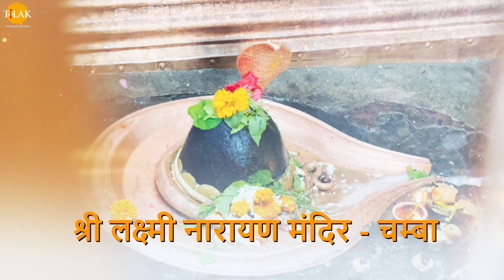शिवरात्रि विशेष कथा | महादेव ने अर्जुन को बनाया अपना शिष्य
Watch the story of "Mahadev ne Arjun ko banaaya apna shishya" now!

Watch Janmashtami Special Krishna Bhajan - Govind Madhav Jai Jai Gopal by Dev Negi

श्री कृष्ण महादेव से प्रार्थना करते हैं की अर्जुन को भविष्य में होने वाले युद्ध में आपका आशीर्वाद मिल जाए और आप उसके गुरु बन जाए। महादेव श्री कृष्ण को कहते हैं की अर्जुन को शिष्य बनाने से पहले मैं उसकी परीक्षा लूँगा की वह मेरा शिष्य बनने के योग्य है भी या नहीं। शिव के शिकारी का भेष लेकर पृथ्वी लोक पर जाते हैं। अर्जुन और शिव दोनो एक वराह पर एक साथ बाण चलते हैं और दोनो एक दूसरे को कहते हैं की वह शिकार मेरा है। शिकार का निर्णय करने के लिए दोनों में द्वन्द युद्ध शुरू हो जाता है महादेव अर्जुन को युद्ध में हरा देते हैं। अर्जुन युद्ध को रोक कर पहले शिव की पूजा करने की अनुमति माँगता है जिस पर महादेव उसे आज्ञा दे देते हैं। अर्जुन शिव लिंग का निर्माण कर उनकी पूजा शुरू कर देते है। जब अर्जुन शिवलिंग पर पुष्प डालता है और उनसे शिकारी को हराने के लिए शक्ति माँगता है और तो वह पुष्प महादेव के ऊपर जाकर गिरते हैं। अर्जुन ये देख हैरान होता है। जब अर्जुन शिकारी के साथ अपने शिकार को लेकर द्वन्द युद्ध करता है तो वह जब हारने वाला होता है तो अर्जुन शिव पूजा करता है जब जब वह शिवलिंग पर पुष्प चढ़ाता वैसे वैसे पुष्प शिकारी के चरणों में जाकर गिरते। श्री कृष्ण वहाँ आकर अर्जुन कोई बताते हैं की ये शिकारी महादेव हैं। अर्जुन महादेव से अपने रूप के दर्शन देने को कहता है। महादेव अर्जुन को दर्शन देते हैं। महादेव अर्जुन से प्रसन्न हो कर अर्जुन की इच्छा से उसे पाशुपास्त्र की दीक्षा और अस्त्र प्रदान करने को कहता है महादेव अर्जुन की इच्छा पूरी कर देते हैं।

श्रीकृष्णा, रामानंद सागर द्वारा निर्देशित एक भारतीय टेलीविजन धारावाहिक है। मूल रूप से इस श्रृंखला का दूरदर्शन पर साप्ताहिक प्रसारण किया जाता था। यह धारावाहिक कृष्ण के जीवन से सम्बंधित कहानियों पर आधारित है। गर्ग संहिता , पद्म पुराण , ब्रह्मवैवर्त पुराण अग्नि पुराण, हरिवंश पुराण , महाभारत , भागवत पुराण , भगवद्गीता आदि पर बना धारावाहिक है सीरियल की पटकथा, स्क्रिप्ट एवं काव्य में बड़ौदा के महाराजा सयाजीराव विश्वविद्यालय के हिन्दी विभाग के अध्यक्ष डॉ विष्णु विराट जी ने महत्वपूर्ण भूमिका निभाई। इसे सर्वप्रथम दूरदर्शन के मेट्रो चैनल पर प्रसारित 1993 को किया गया था जो 1996 तक चला, 221 एपिसोड का यह धारावाहिक बाद में दूरदर्शन के डीडी नेशनल पर टेलीकास्ट हुआ, रामायण व महाभारत के बाद इसने टी आर पी के मामले में इसने दोनों धारावाहिकों को पीछे छोड़ दिया था,इसका पुनः जनता की मांग पर प्रसारण कोरोना महामारी 2020 में लॉकडाउन के दौरान रामायण श्रृंखला समाप्त होने के बाद ०३ मई से डीडी नेशनल पर किया जा रहा है, TRP के मामले में २१ वें हफ्ते तक यह सीरियल नम्बर १ पर कायम रहा।

Cast
Sarvadaman D. Banerjee
Swapnil Joshi
Ashok Kumar
Deepak Deulkar
Sanjeev Sharma
Pinky Parikh
Reshma Modi
Shweta Rastogi
Paulomi Mukherjee
Sunil Pandey
Damini Kanwal
Sulakshana Khatri
Shahnawaz Pradhan
Vilas Raj
Sandeep Mohan
Mona Parekh
Shashi Sharma
Deepak Dave
Sagar Saini
Vijay Kavish
Amit Pachori
Pramod Kapoor
Girish Pardeshi
Deepali Thosar
Sunil Chauhan
Mahendra Ghule
Raman Khatr
Falguni Parikh
Kumar Hegde
Govind Khatri
Sunil Nagar
J. P. Sharma
Kanu Patel
Tarakesh Chauhan
Prem Chand Sharma
Lata Haya
Sonia Kapoor
Dinesh Anand
Deepak Jethi
Jyotin Dave
Jharna Dave
Radha Krishna Dutt
Mukul Nag
Sheeba Chaddha
Raj Premi
Gautam Chaturvedi
Anuj Sharma
Arun Mathur
Shakti Singh
Tiya Gandwani
Basheer Khan
Sanjeev Siddharth
Arvind Singh Rausariya
N. Jitendra
Bhakti Narula
Neel Kamal
Niharika Bhatt
Neela Patel
Vijay Sharma
Swati Anand